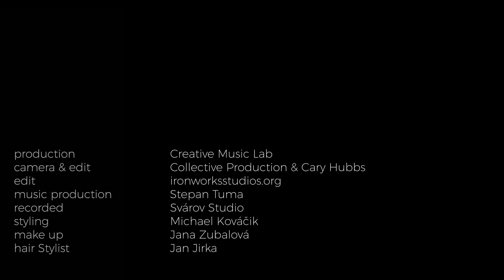THE STRINGZ - VIVALDI STORM / violin /piano / cello cover